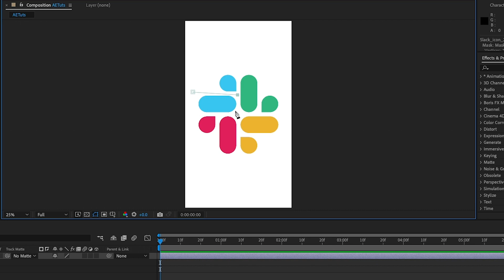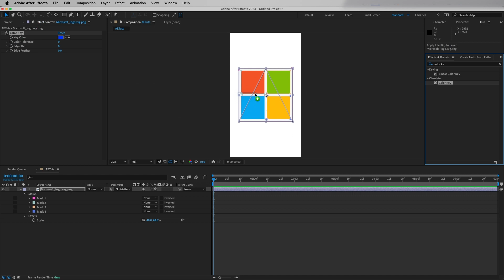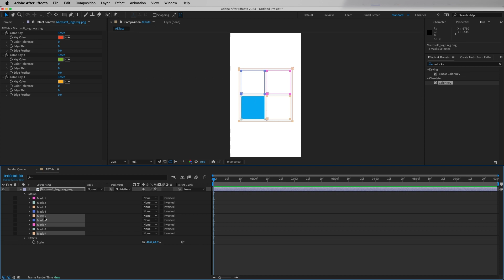How to Automatically Trace and Mask Shapes in After Effects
This video explains how to automatically trace and mask shapes and images in After Effects by using the auto-trace feature. This is great for when you have a logo or a PNG image that has shapes or objects that you want to animate. This is also a great way to convert PNGs to shape layers in After Effects. Whatever your use case may be, we hope that this tutorial was helpful to you.

0:00 | PNG Auto-Trace
0:56 | Images with a background

Need help growing your YouTube channel? We’d love to edit your videos!